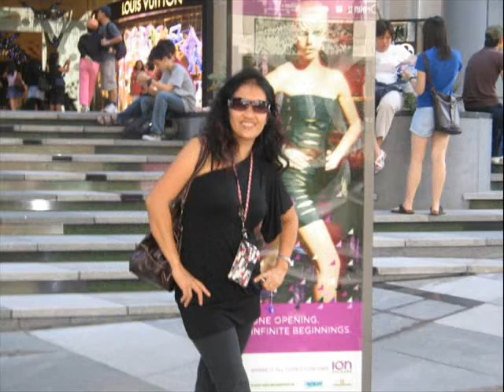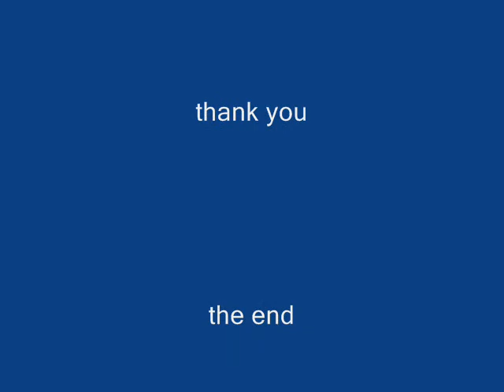hangang by wency cornejo.wmv